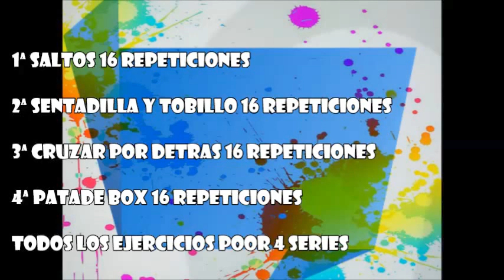GLÚTEOS Y PIERNAS #8# DEFINE, TONIFICA. Cuatro ejercicios.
Para esta semana tienes otros cuatro ejercicios para que no te aburras en tu entrenamiento.
Twitter; @inmaenrimon